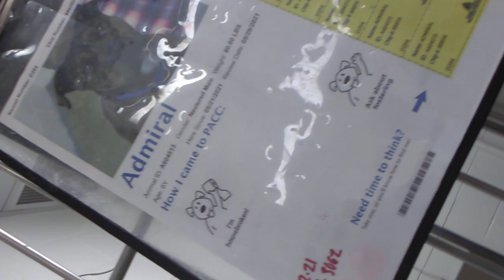Old film❤️Admiral 6 Yr Old A604513 Kennel 204 Harry's Haven PACC shelter pink❤️old 20210728 204628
❤️Admiral 6 Yr Old A604513 Kennel 204 Harry's Haven PACC shelter pink❤️ Admiral seems like a lovely boy & since him & I had never joined up before our beginning minglings had highs & lows❤️ Admiral had seen me a few hours earlier around midday & he had been more or less fine when I was approaching him but my energy may have been less agreeable from possible weariness as dusk fell & so he was a good deal more easily spooked❤️ Admiral was unsure now if I was an okay guy❤️ Weeks earlier I had unknowingly shaken up a canine, Zuez, who was, I discovered, also exceedingly fragile, so as a way of avoiding any undesirable linkages, I was being careful, moving slowly, allowing him space & minimizing any worrisome noises I may haphazardly be making❤️ Admiral gave me some open muzzle smiles & so I wagered he was feeling more relaxed but when I began lobbing overhead him yummy chicken slices❤️ He became jumpy again, so I may have been progressing in a way he found very concerning❤️ Admiral's fear remained powerful because he veered clear of any accompanying savory doggie morsels I would offer him by & by❤️ Admiral seemed only approving of my presence & even munching some on flavorful doggie scraps I had divulged, when I had backed away from his kennel a shade❤️ Admiral will find me a pleasing person I am reasonably sure as we spend more rendezvous palling around, if I can help him become more laid-back & primarily persuade upon his sense of smell, I have a good feeling we will be welcoming buddies hopefully some day❤️